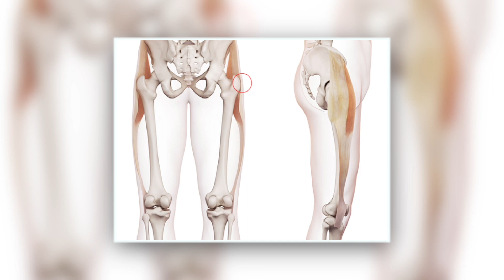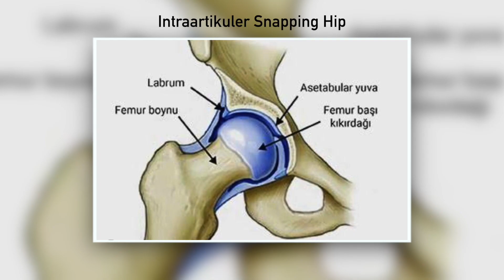Atlayan Kalça Sendromu Nedir? Snapping Hip Neden Olur?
AtlayanKalça Sendromu olan hastalar, kalçanın yan tarafında, ani ve keskin bir ağrı ile birlikte bacakta bir tutukluk, atlama hissi yaşarlar. Tutukluk ve atlama hissi iliopsoas tendonunun bacak kemiği üzerindeki çıkıntılara takılması sonucu oluşur.
Bu videoda Clinic Athletic bünyesindeki tedavi çeşitlerinden bahsediyoruz.